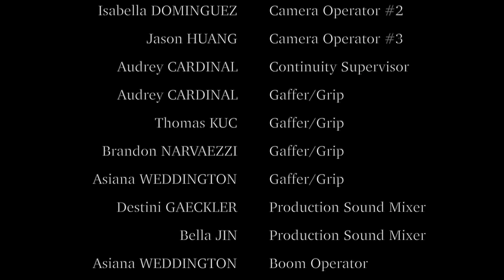Canary Short Film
Canary is a 1960s drama created by Caitlyn McConnell. After a hit and run, a scorned man tracks down the woman who crashed his Canary but when the errand fails, he results to dire measures.

Camera Operators: Brandon Narvaezzi, Isabella Dominguez, and Jason Huang
1st Assistant Director: Jaymica Rapisura
2nd Assistant Director: Thomas Kuc
Stage Manager: Anjun Jia
Set Dressers: Destini Gaeckler, Anjun Jia, Bella Jin, and Jaymica Rapisura
Continuity Supervisor: Audrey Cardinal
Production Sound Mixers: Destini Gaeckler and Bella Jin
Boom Operator: Asiana Weddington
Gaffers/Grips: Audrey Cardinal, Thomas Kuc, Brandon Narvaezzi, Asiana Weddington
Key Makeup Artist and Hairstylist: Sacha Licholai
Sound Designer: Mira Atwah
Re-Recording Mixer: John Bray

Created for NYU Tisch School of the Arts Kanbar Institute of Film and Television Sight & Sound: Studio